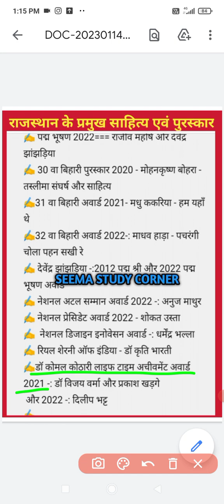राजस्थान के प्रमुख साहित्य एवं पुरस्कार!! राजस्थान G. K. !!